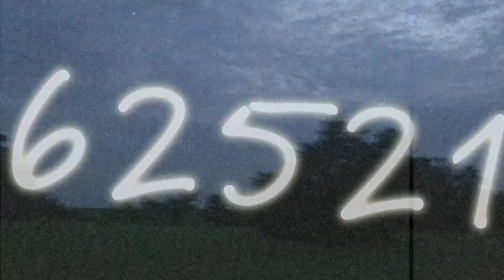It's getting dark.